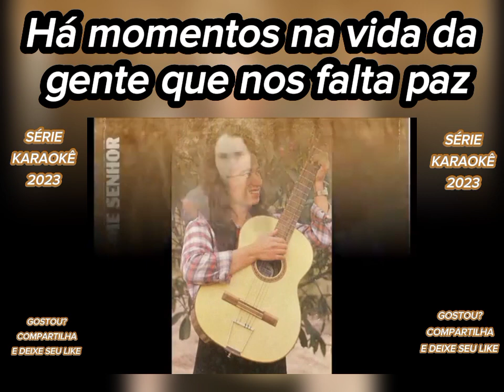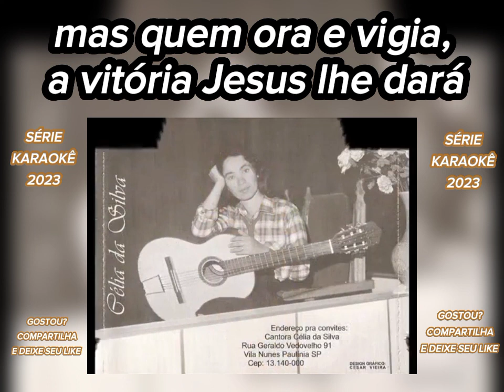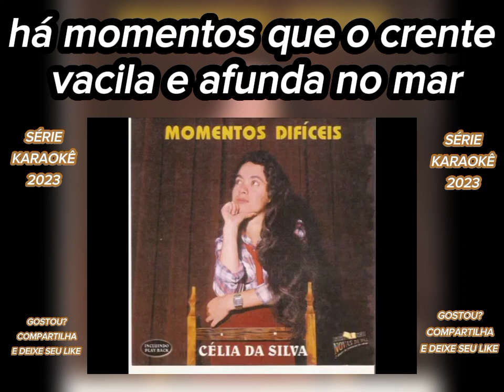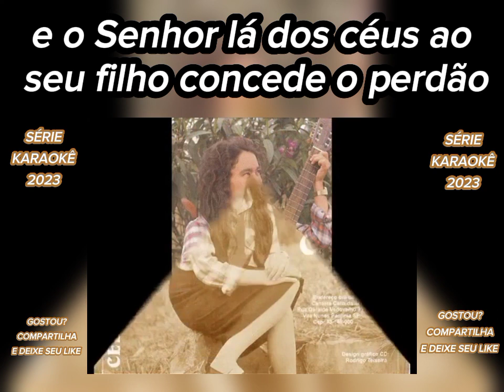MOMENTOS DIFÍCEIS canta CÉLIA DA SILVA série karaokê LEGENDADOS